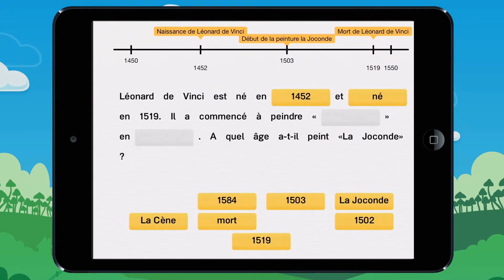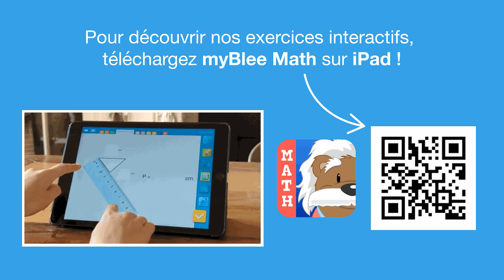Vidéo 8 À partir d'un énoncé, trouve à quelle question on peut répondre Exemple2